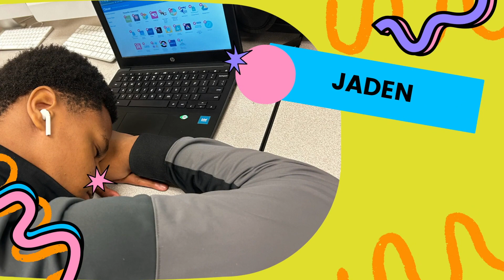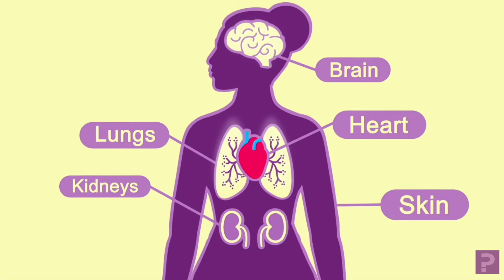WuW 1 26 24